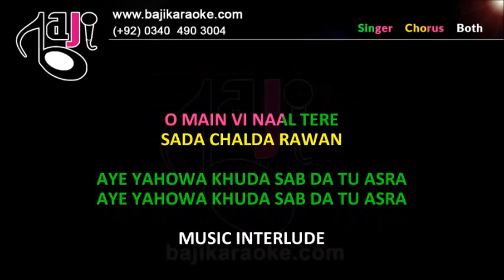Mera Zor Ban Ja - Video Karaoke Lyrics - Without Chorus - Christian - M Ali Akash Sonu, Sumroon G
Karaoke Music – Mera Zor - Without Chorus
Album \ Film –
Sung By – M Ali
Lyricist –
Released In –